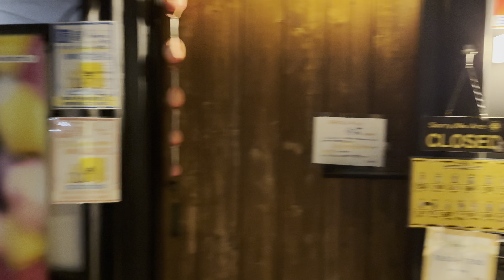2024年8月27日 夜の京都東山を楽しむ外国人観光客 Higashiyama, Kyoto 【4K】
夜の京都東山、19時ごろの清水寺から、産寧坂、二年坂、八坂の塔までの風景になります。

This is the view from Kiyomizudera to Sannenzaka, Ninenzaka, and Yasaka Pagoda at night in Higashiyama, Kyoto, around 7pm.